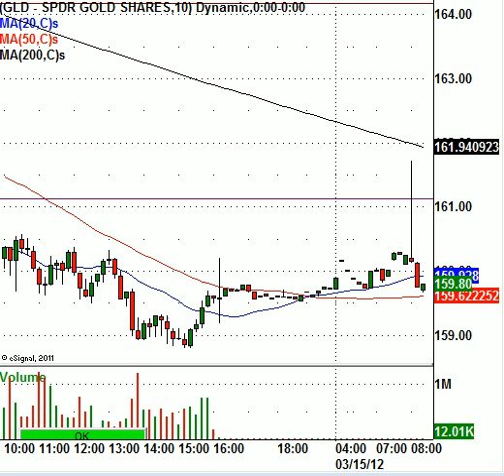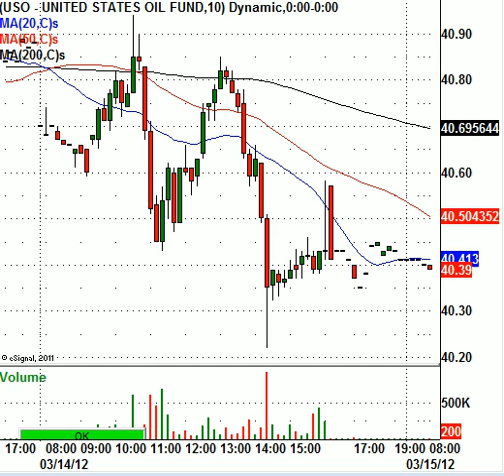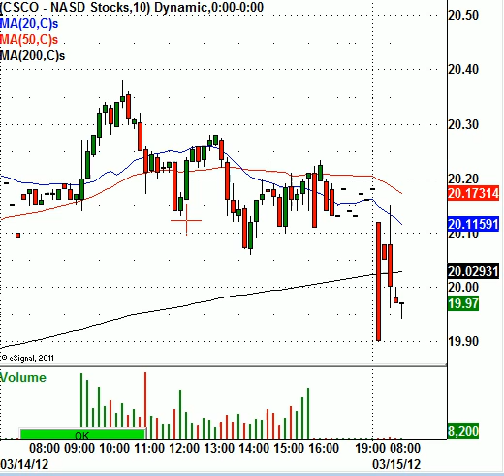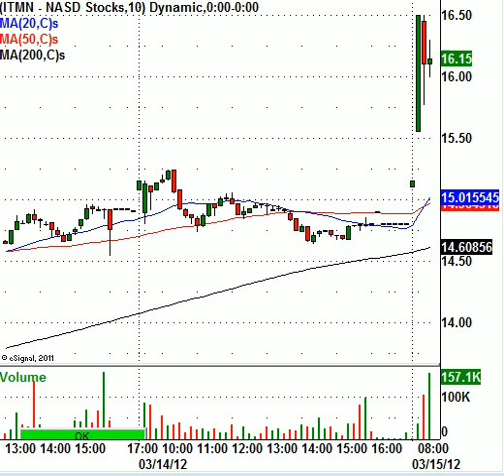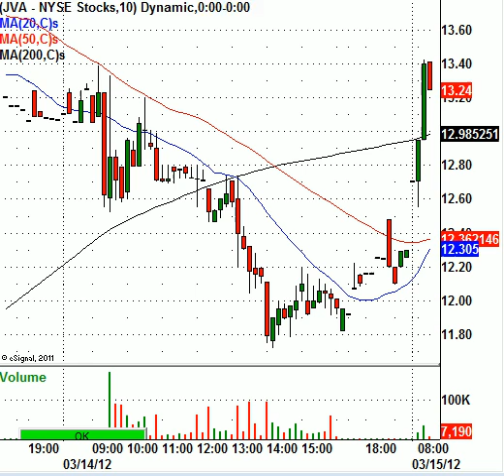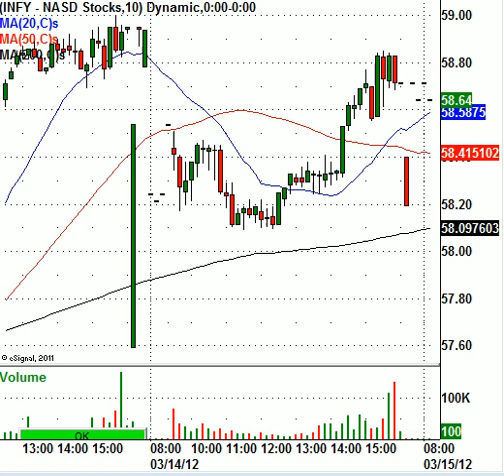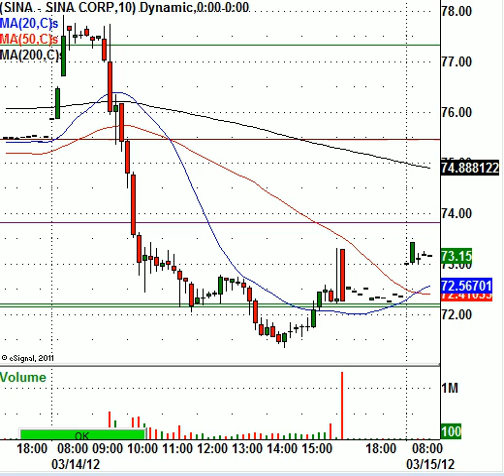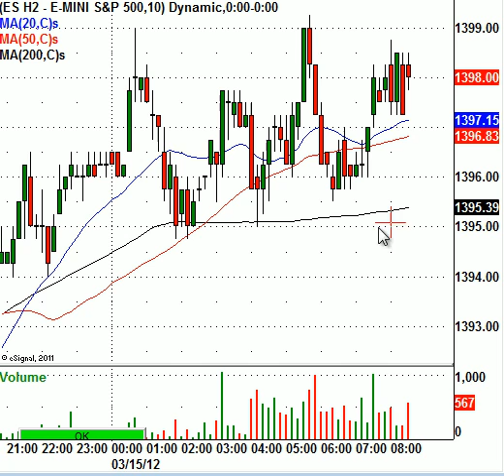China, Bonds, Europe, And The Rally Lives On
This morning, the S&P 500 index e-mini futures (ES-H2) are trading higher by 3.75 points to 1398.00 per contract. The market indexes continue to rally and hold up well despite poor economic data out of Europe and China. It seems that as long as Apple Inc (NASDAQ:AAPL) continues to climb the U.S. markets follow right along. Tomorrow is options expiration and the markets could face some increased volatility. Many of the popular stocks such as Green Mountain Coffee Roasters Inc (NASDAQ:GMCR), Netflix Inc (NASDAQ:NFLX), First Solar Inc (NASDAQ:FSLR), and several others will usually be most volatile into tomorrow.